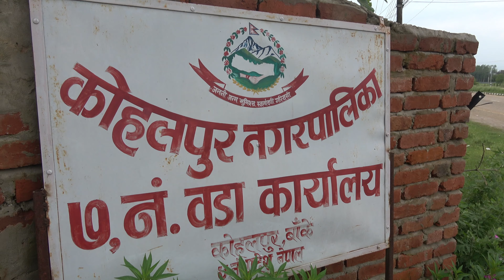कोहलपुर नगरपालिका वडा न ७ को बारेमा गरिएको सोधीखोजी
कोहलपुर नगरपालिका वडा न ७ को बारेमा गरिएको सोधीखोजी बिकासकोबारे जानकारी